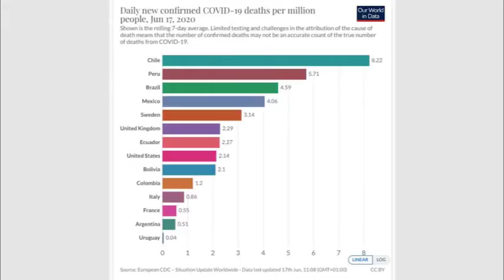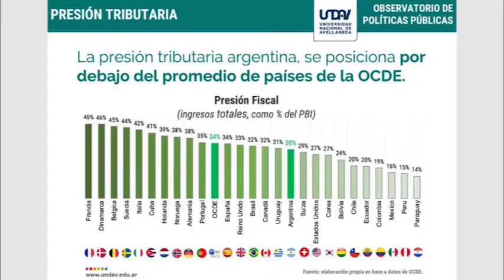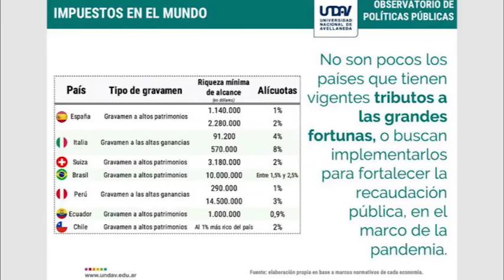EL ANÁLISIS: ARGENTINA Y PRIVILEGIAR LA SALUD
Nuestro compañero Guillermo Geremía nos acerca un análisis sobre cómo será la salida de la pandemia del coronavirus y la situación de Argentina que decidió priorizar la salud.